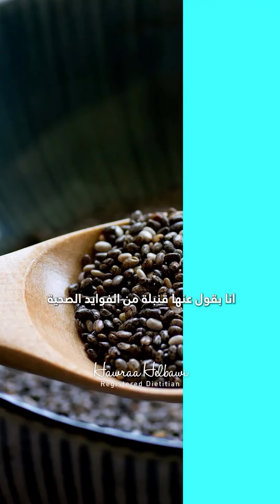معجزة ربانية قنبلة من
بذور الشيا عل قد ما هي صغيرة على قد ما هي غنية بالعناصر الغذائية المهمة . فيها اقوى مضادات أكسدة ، و فيها نسبة ألياف عالية بتساعد بضبط معدل السكر بالدم
. ملعقة يوميا كفيلة تغطي احتياجكم من الاوميغا 3
و طبعا يلي عم يعملوا حمية كتير رح تساعدكن تحسوا بالشبع لانها بتمتص الماي و بتعمل كتلة بالمعدة بتعطيكم احساس بالشبع
خبروني إذا بلشتوا ببذور الشيا ؟؟؟ و خبروني كيف عم تاخدوها و ليش؟